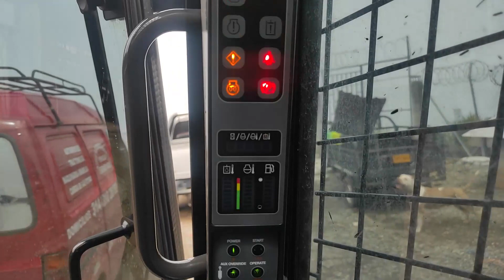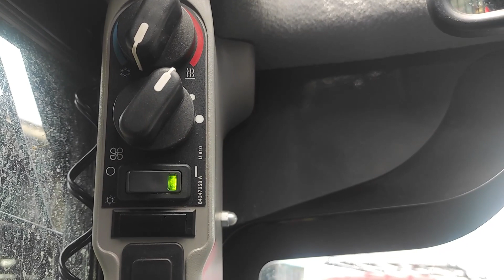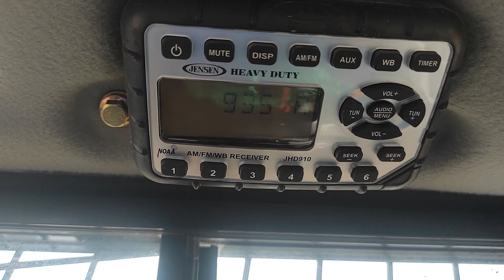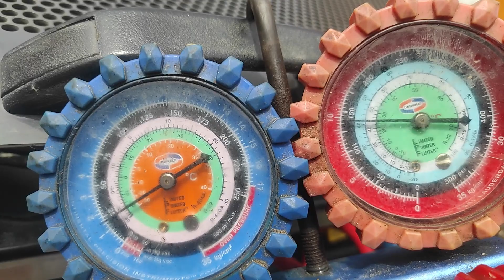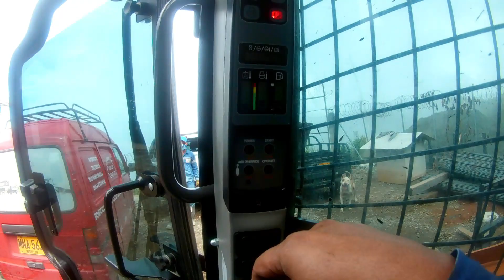Revision y compensación de carga en minicargador CASE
Cómo revisar un aire acondicionado y compensar la carga de gas de manera óptima según presiones de funcionamiento